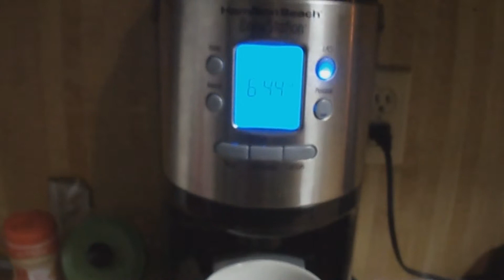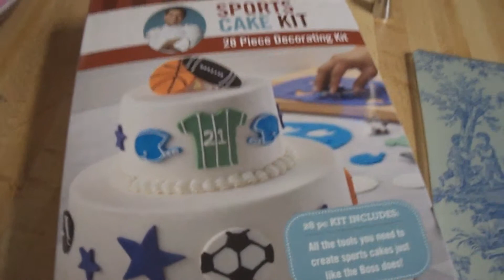Superbowl Cupcakes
Well I was just having fun making Superbowl Cupcakes and having a good day and we love the cupcakes.